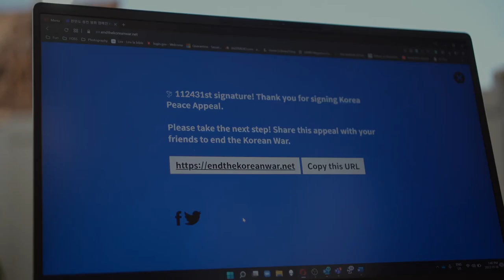United Church of Canada Launches Korea Peace Appeal Campaign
The United Church of Canada Moderator launches the Korea Peace Appeal 10,000 Signature Campaign.